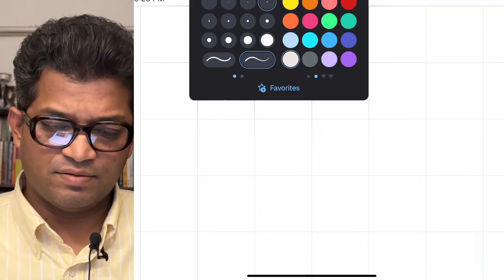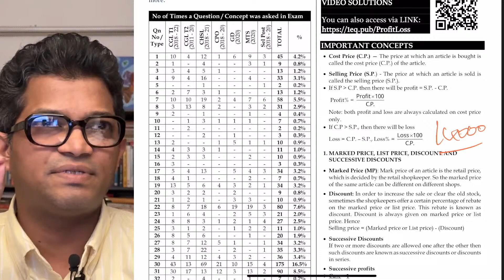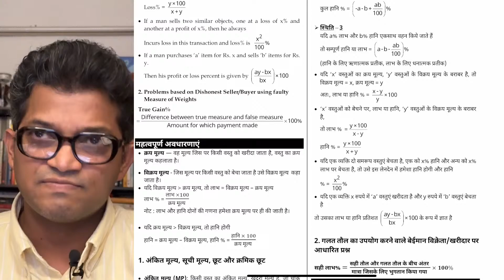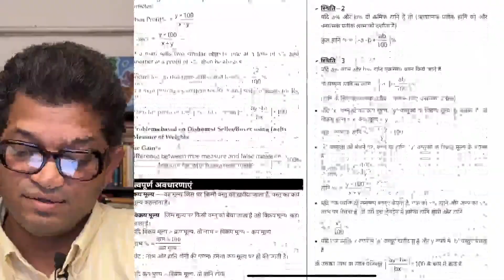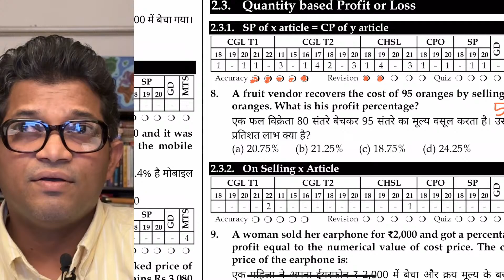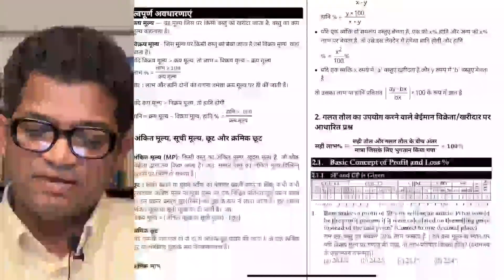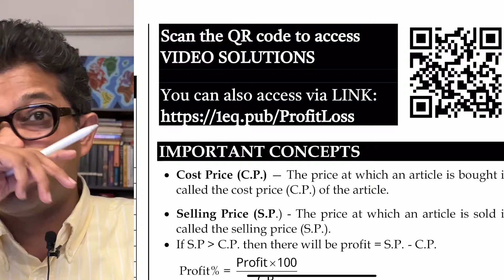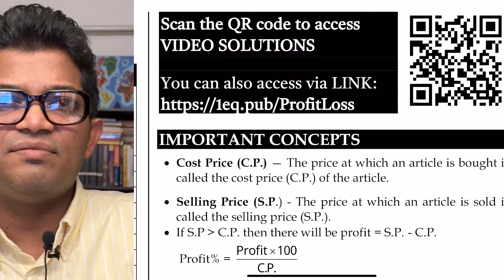Sneak Peek: SSC Mathematics Complete Revision Book | Announcement | by JT (1EQ)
The PDF is sample of the Bil-Linigual Book. Percentage Chapter.

(based on the Edition: Eng or Hin or Bi-Lingual you purchase)

1) Theory: Will be in English or Hindi or Both

2) Questions: Will be in English or Hindi or Both

3) Solutions: Only in ENGLISH (All versions)

You can watch the Video Solutions by Rupesh Yadav (AIR 100 - CGL 2020) here:

1EQ Maths Revision Book

- JT